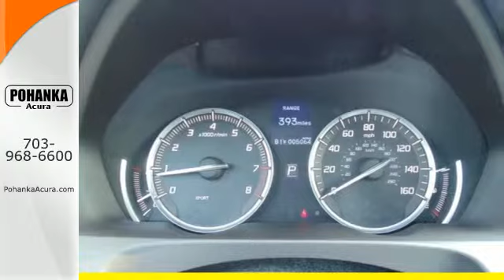2015 Acura TLX Arlington VA Acura Washington-DC, MD AFA025268 - SOLD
Year: 2015
Make: Acura
Model: TLX
Trim: Base
Engine: 2.4L DOHC 16V
Transmission: 8-Speed Automatic
Color: Gray
Interior: Ebony
Mileage: 5064
Stock #: AFA025268
VIN: 19UUB1F31FA025268
Silver Bullet! Your satisfaction is our business! Are you interested in a simply great car? Then take a look at this fantastic-looking 2015 Acura TLX. This vehicle's got the goods. All prices exclude taxes, title, license, and dealer processing fee of $599.00. Published price subject to change without notice to correct errors or omissions or in the event of inventory fluctuations. All features not on all vehicles. Vehicles shown are for illustration purposes only. MPG is based on 2015 EPA mileage ratings. Use for comparison purposes only. Your actual mileage will vary, depending on how you drive and maintain your vehicle, driving conditions, battery pack age/condition (hybrid only), and other factors. MPG is based on 2016 EPA mileage ratings. Use for comparison purposes only. Your mileage will vary depending on driving conditions, how you drive and maintain your vehicle, battery-pack age/condition (hybrid only), and other factors.

Address:
13911 Lee Jackson Hwy